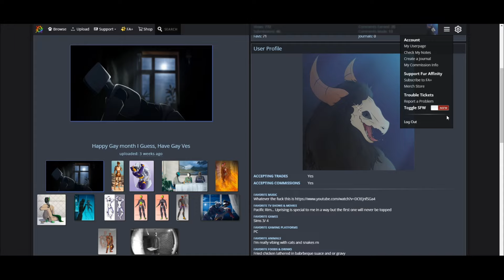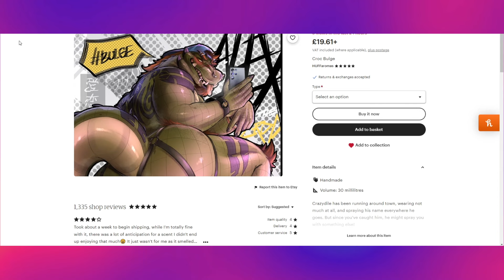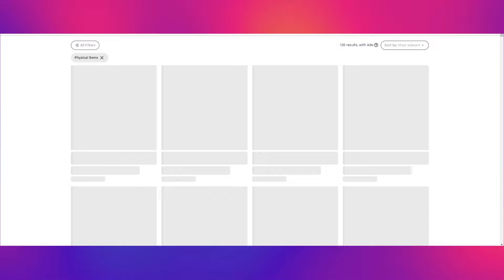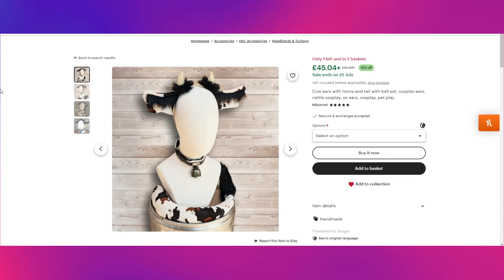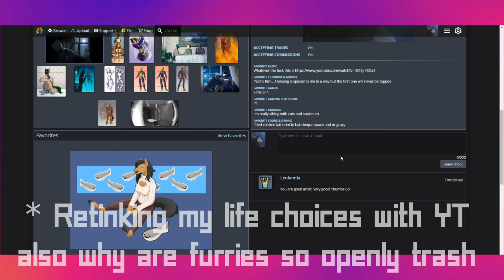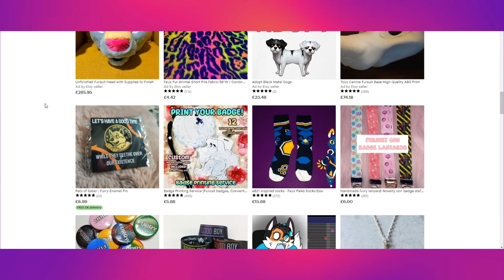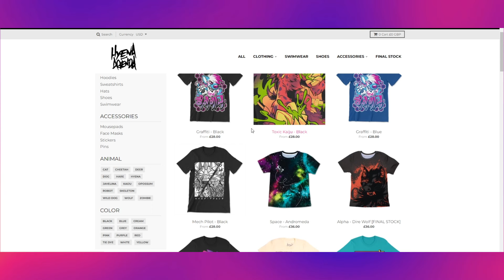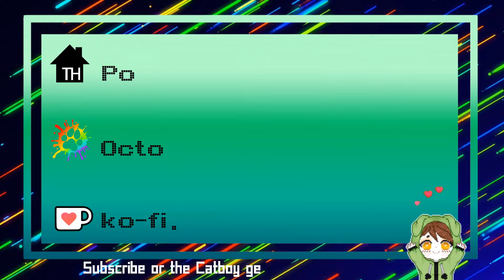Discovering Weird and Suspicious Furry Merchandise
Welcome to the weird world of furry merchandise, where ears, tails and collars are tame in comparison to the hell-spawn material I find today. In this video I show off the nice and bad side of furry merchandise online, which certainly paints a lovely picture of the fandom.

0:00 I'm Ill
0:23 Intro
0:43 Furaffinity
1:24 Disclaimer
1:53 Great...
2:12 Croc Crotch Spray
4:00 Mommy Chicago
4:41 Etsy Search
5:50 "Garsh"
6:22 Moo
8:23 More Etsy Shenanigans
10:41 Musty the Stallion
11:06 Famous Furry Businesses
13:47 Outro